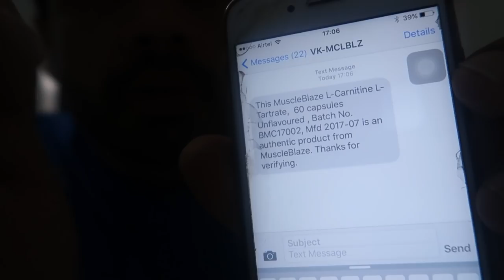[VLOG] How I got ALL FREE meals at 5 star Hotel | Week 06 Part 2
Diet Remains same as mentioned in the previous video, also copying the same below.

This is a hardcore diet, I used for my contest prep.

Monday- 300 gm carbs (50 garm carbs in 6 meals)
Tuesday- 150 gm carbs (50 gms carbs in 3 meals)
Wednesday- 50 gm
Thrusday - 300 gms again
Friday-       150 gm
Saturday .  50 gm
Sunday . . .  No carbs

Protein is constant. We increase protein and also fats only on zero carb day that is Sunday.

How Much is 50 Gm Carbs ?? - Ideally I recommend having 1 cup rice (measured cooked) OR 70 gm oats (measured uncooked) OR 230 gm sweet potato. once you count the fibrous carbs from veggies and other sources you will hit the desired calorie mark for the day.

Having Veggies is important for good digestion and over progress.

HIIT cardio-

Treadmill- run for 1 min at a pace of 9 kmph and walk on incline with a speed of apprx 5.8-6kmph (This is an idea, you can follow your own protocol)

Elliptical- set high resistance for 1 min and then medium resistance for 2 min.
Idea is to take heart range upto 130-135 bpm range and then bring it back to 110 bpm range.

Delts-
Warmup with rotator cuff movement
DB military Press- 3 sets (12,10,8)
Side Laterals 3 sets (12,12,10) last set drop 2 times
rear delts 3 sets (12,12,10)

Triceps- warmup
Reverse pulldowns superset with regular pulldowns (12/8, 10/8, 8/6)
Behind the neck DB raise 3 sets (12,10,8)
Skull crushers with straight rod 3 sets (12,10,10) last set drop
DB kickback (light weight) 2 sets (15,15)

LEGS
warmup- free body squats and light leg extensions
leg extensions superset with leg press 4 sets
* [Imp- set your beforehand, make sure no one takes your machine in between]
Squats - 3 sets (12,10,8)
leg abductor superset with Adductor - 3 sets (squeeze the contraction)

CHEST-
warmup
BB incline press (incline at 60 deg)- 4 sets (15,12,10,8)
Cable fly superset with an DB flat press 3 sets
Decline Bench 3 sets (12,10,10)